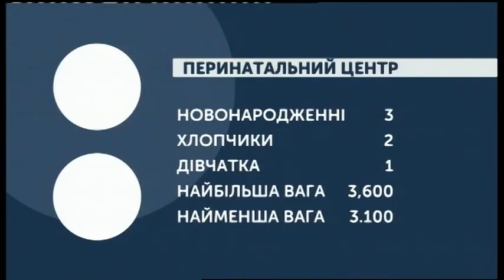12.09.2019. Новини. 08:30